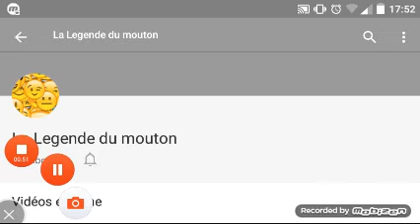Présentation de la chaîne de La légende du mouton